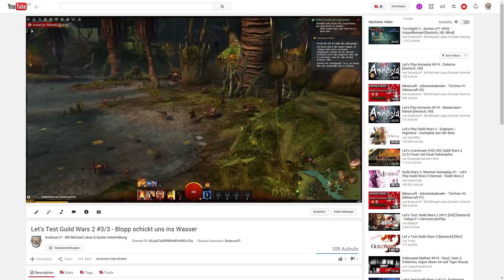DodacarLP - Kanaltrailer 2016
*WER WIE WAS*
Spaß an verschiedenen Videospielen teilen und sie gemeinsam erleben!

Ich möchte Menschen mit hineinnehmen in meine wunderbare Welt der Spiele und dabei helfen, Spaß und Freude an verschiedenen Videospielen zu erleben.

Auf meinem Kanal 'DodasWelt' biete ich Videos, Livestreams und weitere Inhalte rund um Spiele an. Egal ob es um die faszinierende Welt von 'Mittelerde' oder andere spannende Spiele geht, ich teile meine Leidenschaft und Begeisterung mit der Community.

Mit 'Dodas Pralinenschachtel' sorge ich für Überraschungen und Abwechslung, indem ich neue und alte Videos, überarbeitete Playlists, Livestreams und mehr präsentiere.

Mein Ziel ist es, Menschen zu unterhalten, Ihnen Spiele zu zeigen und uns gegenseitig in der Community zu verbinden.

*UNTERSTÜTZUNG*
Sei es durchs Zuschauen, im Chat oder in den Kommentaren schreiben, durchs Abo bei YouTube oder als Weltling (siehe weiter oben). Jetzt schon möchte ich mich ganz herzlich bei dir dafür bedanken!

Falls dir das noch nicht genug ist, kannst du mich via Tipeeestream unterstützen.
Hier ein paar Beispiele, die z.B. während eines Livestreams möglich wären:
- Bestimme für min. 1 € wie Doda die nächsten
2 Min. sprechen soll. Tippe z.B. "Rede wie ein alter Mann" in den Text beim Tip.
- Bestimme für min. 5 € wie Doda sich die nächsten 5 Min. verhalten soll. So wie man es aus diversen Impro-Shows wie "Schillerstraße" u.a. kennt. Tippe z.B. "Sag am Ende eines Satzes "Null Problemo"" in den Text beim Tip.
- Die Aktionen führe ich nach eigenem Ermessen durch. Empfinde ich eine Aktion als nicht angebracht, werde ich dies sagen und es liegt dann im Ermessen des Users von dem Tip, ob der Tip bestehen bleibt oder zurückgezogen wird.

*CHAT- UND KOMMENTARREGELN*
Einfach merken: *"Behandelt die Menschen so, wie ihr von ihnen behandelt werden möchtet."* (HfA, Lukas 6, 31)
Du darfst deine Wünsche und Anregungen gerne jederzeit äußern, aber es gilt - wie so oft - dass der Ton die Musik macht. Ein freundliches Hallo, wenn man den Stream betritt, hat übrigens noch niemandem geschadet, auch dir nicht. 😉